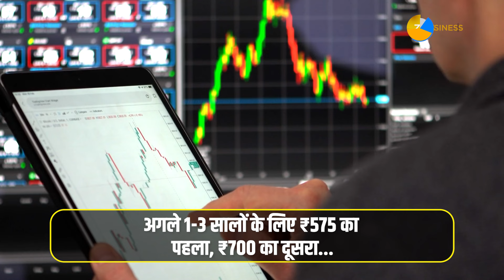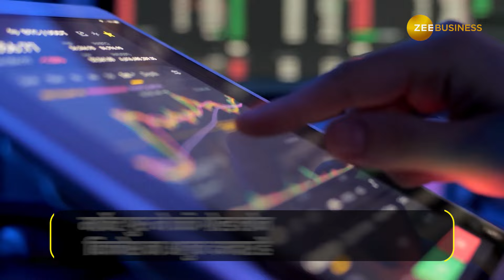Stock Market: दमदार पोर्टफोलियो के लिए अनिल सिंघवी ने चुना ये स्टॉक, देखें पूरी रिपोर्ट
Share Market: बाजार में फंडामेंटल और टेक्निकल दोनों आधार पर कमजोरी दिखी. ये गिरावट लॉन्ग टर्म निवेशकों के लिए शानदार मौका है. इसमें क्वॉलिटी स्टॉक्स को निचले भाव पर खरीद सकते हैं. अनिल सिंघवी ने NEW YEAR PICK के लिए IIFL Finance को चुना है. ये शेयर ₹445 की रेंज में कारोबार कर रहा है.